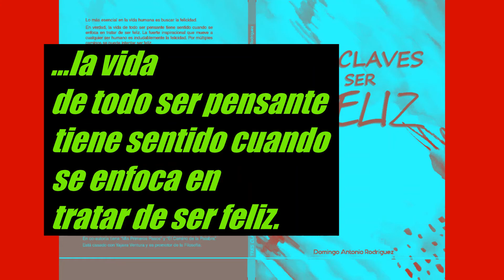"Tres Claves para Ser Feliz"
Una obra que nos acerca a la felicidad.
A través de tres sencillas y grandiosas claves el autor nos hace ver que es posible conquistar la felicidad.